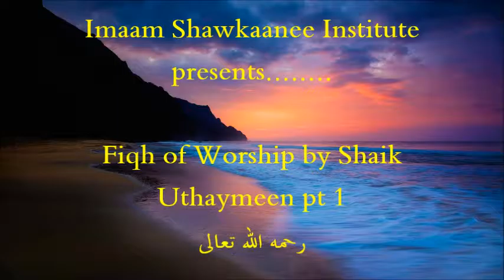imaam Shawkaanee Institute Presents.....Fiqh of worship by Shaik Uthaymeen Pt 1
imaam Shawkaanee Institute Presents. Fiqh of worship by Shaik Uthaymeen Pt 1 رحمه الله